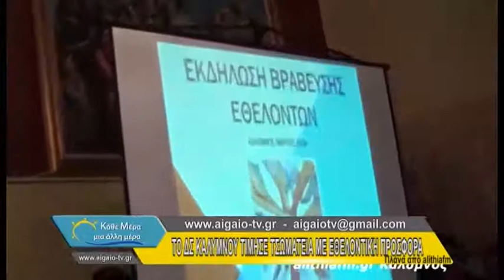19 03 2018 C KATHE MERA MIA ALLI MERA